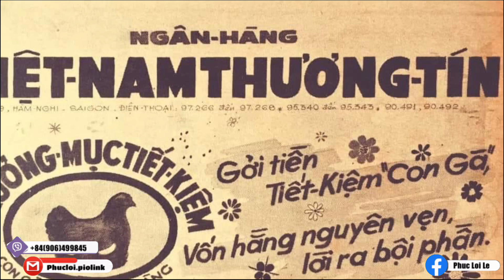Đời Sống Và Những Vị Trí Xưa Qua Ống Kính Đường Phố Nha Trang Ngày Mưa. Bạn Vinh Phan (USA) Trao Quà